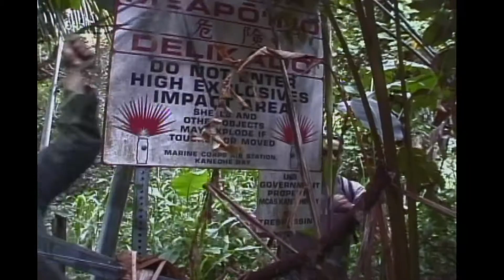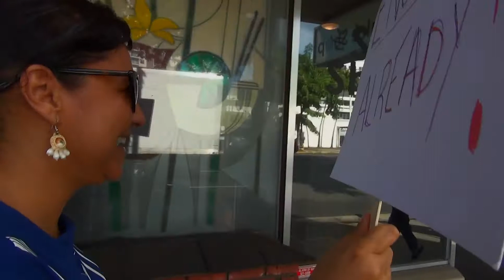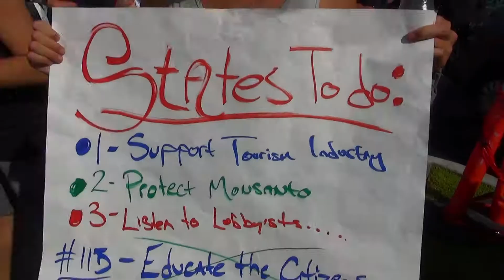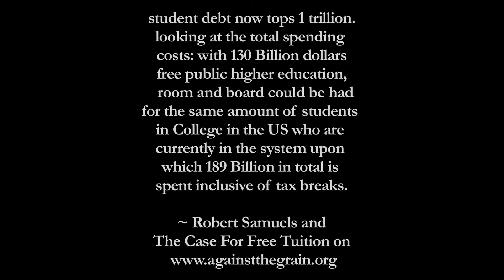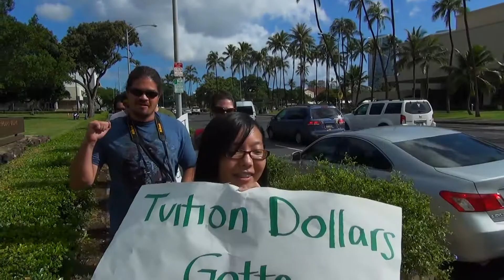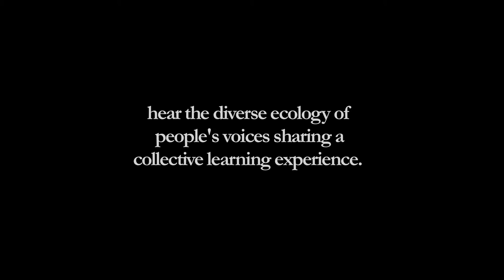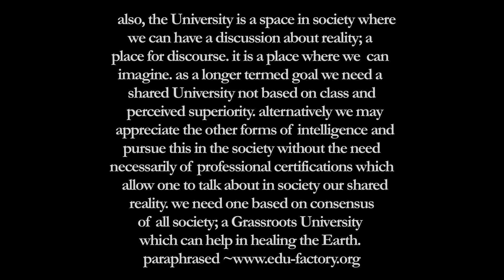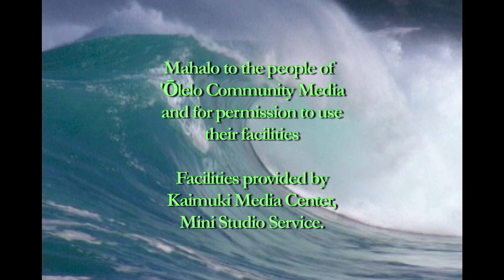free the Education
on Friday, November 22nd 2013, freely associating people from many political perspectives inclusive of Students, groups like SNAP,
the Graduate Students Organization, LaborFest Hawaiʻi,
Kabataang Makabayan, The Young Democrats and HPD, went on a march to the capitol from the University of Hawai'i at Mānoa to bring attention to the loss of funding for the campus that has taken place over the last 5 years.

rising tuition costs (+7% / year) that prices the local population out of education is not the only effect : the University's capacity for faculty, programs, classes, scholarships and research is greatly reduced . lower tuition costs so all may afford it and full funding is one important goal. also, one might as a longer termed one for society, consider supporting free and equal education, shelter, food and opportunity for people to help
 to heal the Earth of which we are a part.

through the effects of capitalism over the last 40 years, Universities have changed from public to semi private institutions . at present, the more they become corporatized the less they are run by students and teachers . it is rather more run by newly invented professionalized academic administrative positions overseen by corporate
leaders in the world . these managers make the University more corporate and police it for fear of offending the names on buildings and capitalist funders .

student debt now tops 1 trillion. looking at the total spending costs : with 130 Billion dollars free public higher education, room and board could be had for the same amount of students in College in the US who are
currently in the system upon which 189 Billion in total is spent inclusive of tax breaks.

capitalist influences in Biotech, Military and other forms of speculation like gentrification, can establish themselves better in a corporatist environment .  these capitalists can then benefit from the new
atmosphere making gains with patents, copyrights, tax breaks and through collecting debt. in such a competitive environ where people have to compete for the same jobs with students who are buried in debt, staving off creditors and who feel they have to take a job to pay off student loans, we will find it difficult to face challenges collectively .

one perspective could be gathered from Paulo Friere, he mentions :
instead of thinking of a society of students like a bank of knowledge to be utilized to obtain a fancy job and to pay off student debt and rather than a competition through capitalism and thoughts of an education as a competition between credentials ; we should think of students and teachers working collectively to help the ecology . we should teach one another, validate and affirm each others experiences and work together to make the means to make the societies of Earth a better place .

also, the University is a space in society where we can have a discussion about reality; a place for discourse . it is a place where we
can imagine. as a longer termed goal we need a shared University not based on class and perceived superiority . alternatively we may
appreciate the other forms of intelligence and pursue this in the society without the need necessarily of professional certifications which allow one to talk about in society our shared reality . we need one based on consensus of all society ; a Grassroots University which can help in healing the Earth. paraphrased ~